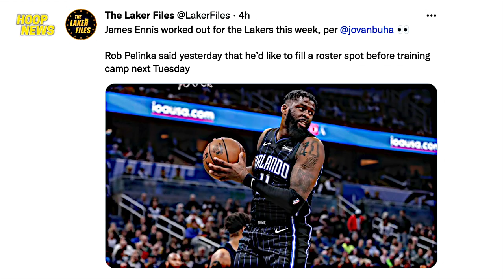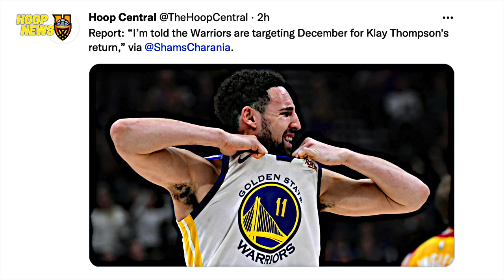Lakers Nagpa-Ramdam Na Kukunin Na Sa Ennis! Klay Naka-Schedule Na Ang Pagba-Balik Sa NBA!